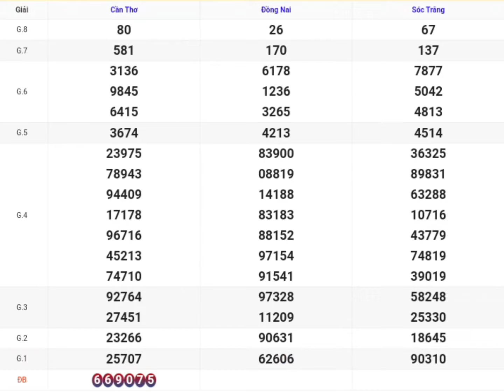XSMN | Quay Thử Kết Quả Xổ Số Miền Nam P2 Hôm Nay 30/10/2024 xoso Đồng Nai, Cần Thơ, Sóc Trăng